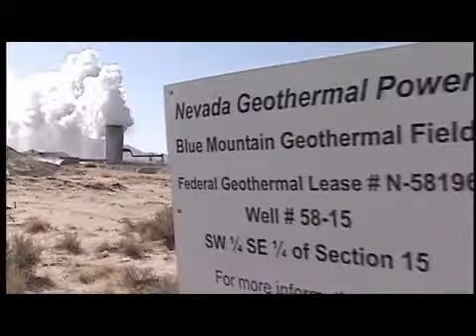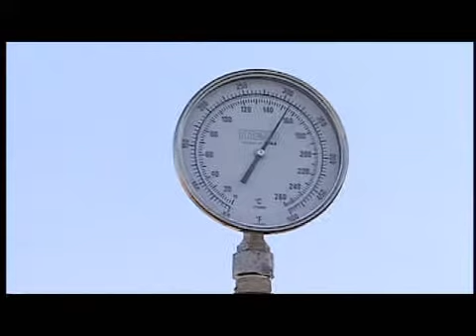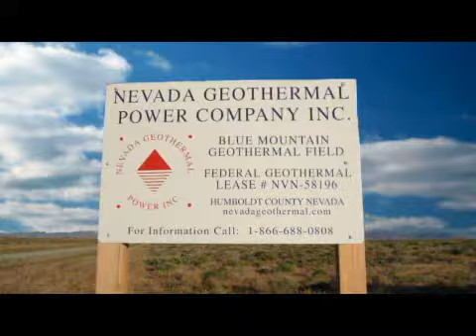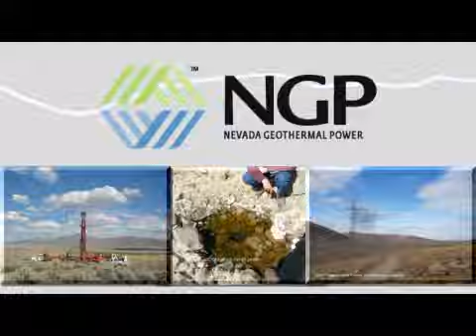Geothermal Power Plant - Business Television on Nevada Geothermal Power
Business Television segment on Nevada Geothermal Power's 49.5 MW geothermal power plant